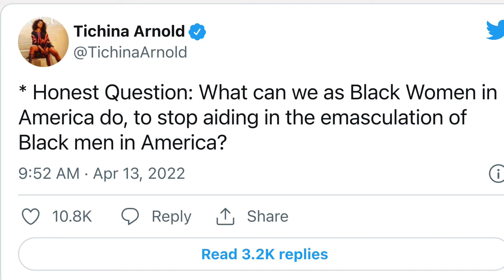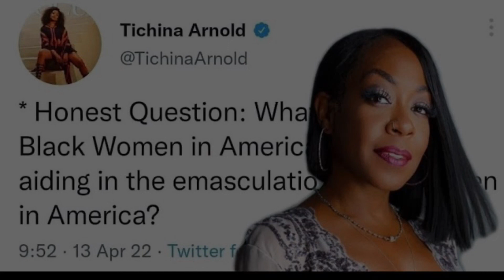TICHINA ARNOLD ( PAM ) GETS ROASTED BY THE BLACK - GIRL MAGIC BRIGADE ( OVER BLACK MEN )